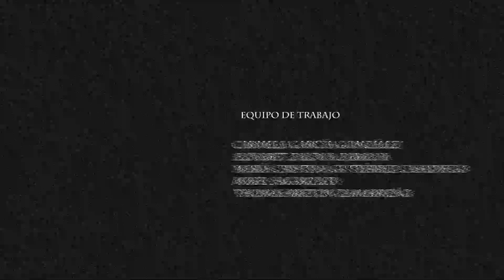María Cristina Gutiérrez - 120 Km/h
Trabajo de fin de Máster de María Cristina Gutiérrez, alumna del Máster en Edición y Postproducción en la edición 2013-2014